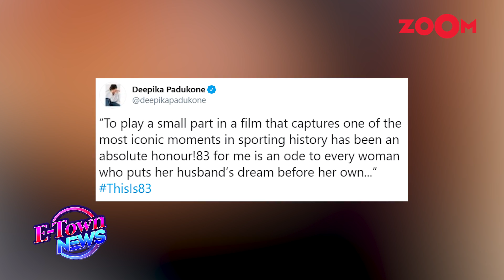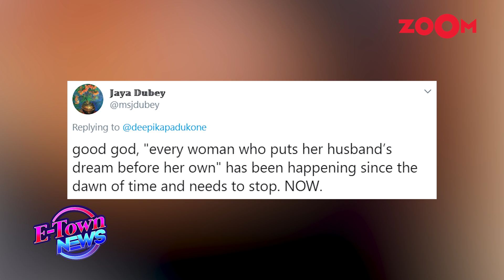Deepika Padukone CANCELS her Paris trip for THIS reason | Bollywood Gossip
Deepika Padukone was supposed to be part of Paris Fashion Week but has cancelled her trip to Paris because of coronavirus scare. According to her spokesperson, Deepika has taken this decision after guidelines by the government over how one should travel to coronavirus infected countries only if extremely important. Watch the video to know more.